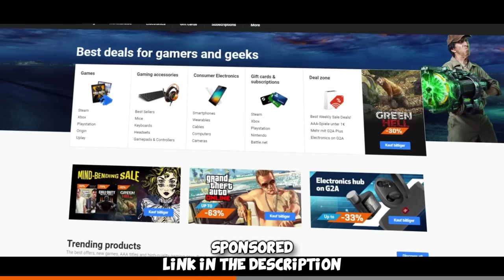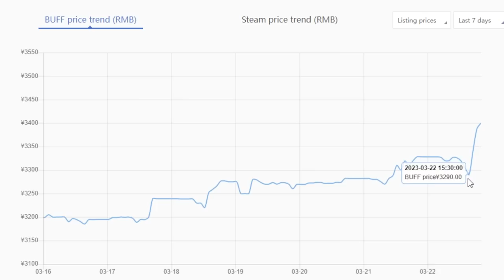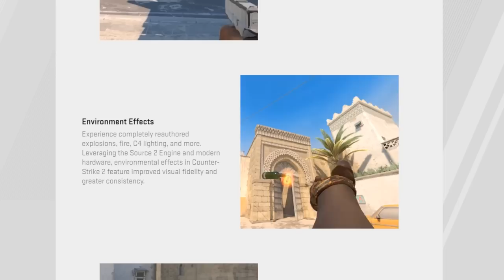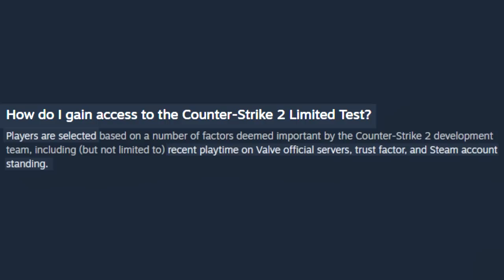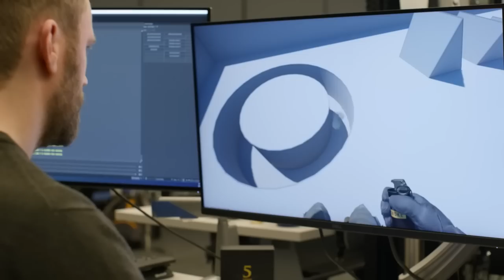Counter-Strike 2 ? I have QUESTIONS...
The biggest Counter-Strike (or CS) Update ever is happening... soon.